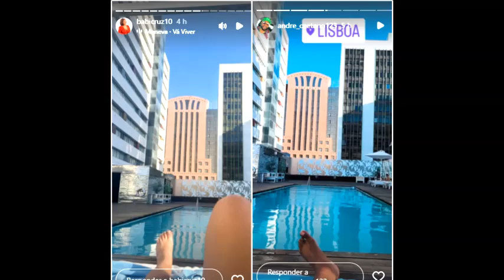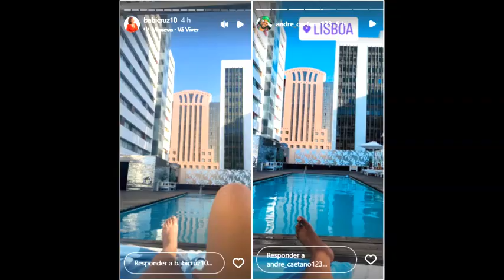ESPOSA DE ARLINDO CRUZ FAZ VIAGEM COM O NAMORADO PARA A EUROPA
Babi Cruz está há mais de um ano em um relacionamento com André Caetano; veja fotos

Babi Cruz, esposa de Arlindo Cruz, está na Europa com o namorado, André Caetano. O casal não fez nenhum post junto, mas estão fazendo fotos e vídeos nos mesmos pontos turísticos. Em seu Instagram, ela só tem aparecido com o filho, Arlindinho, que está realizando uma turnê internacional. O cantor se apresenta nesta sexta-feira (5) em Lisboa, amanhã em Paris e domingo em Milão.

Seguem os shows da agenda de julho. Que ano maravilhoso!". Curtindo a viagem, Babi postou nesta tarde uma foto na beira da piscina do hotel no qual está hospedada e André publicou uma foto com a mesma vista. Depois, ambos postaram fotos na Praça de Touros do Campo Pequeno, em Portugal.